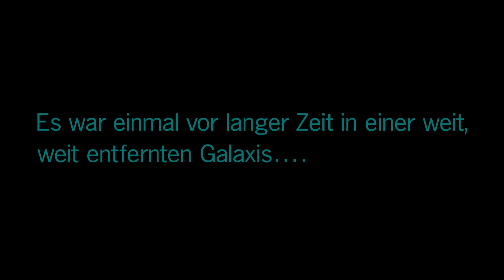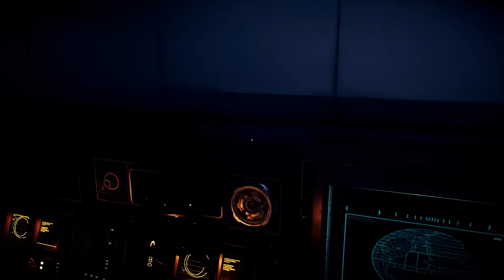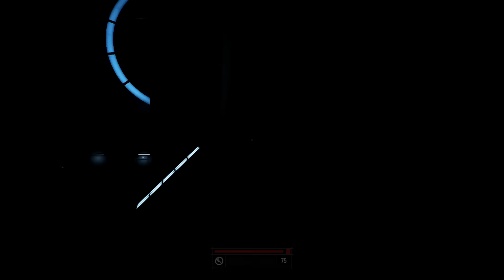Singleplayer Kampagne 🎮 STAR WARS BATTLEFRONT 2 #001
☛ GAME:

Shooter von EA
Plattform: PC

«LET'S PLAY STAR WARS BATTLEFRONT 2»

In Star Wars Battlefront 2 schlüpfen wir im Rahmen einer packenden Kampagne in die Stiefel der Elite-Soldatin Iden Versio, die am Boden und im Weltraum gleichermaßen tödlich ist. Die Geschichte umspannt mehr als 30 Jahre und ist die Brücke zwischen den Ereignissen von Die Rückkehr der Jedi Ritter und Star Wars: Das Erwachen der Macht.

«HINWEIS»
Wenn dir das Spiel gefällt, unterstütze die Entwickler und kaufe dir den Titel im Original